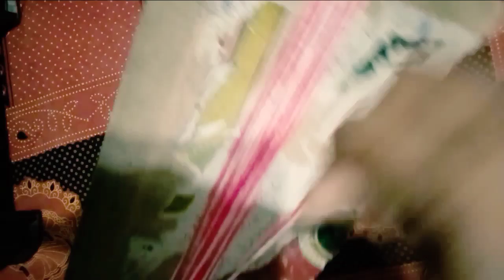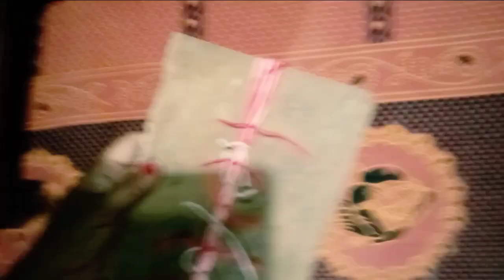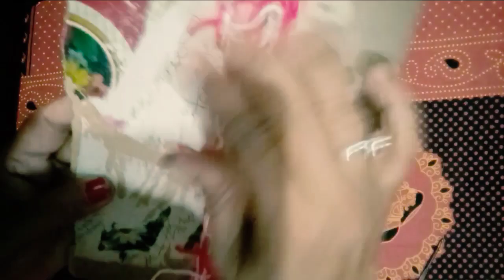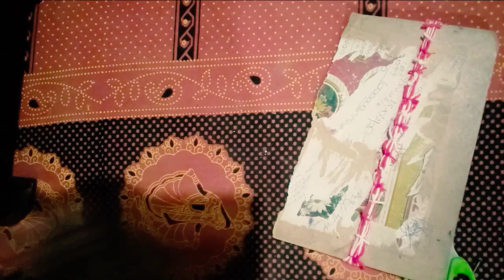শিখে নাও উল দিয়ে কদম ফুলের রাখি